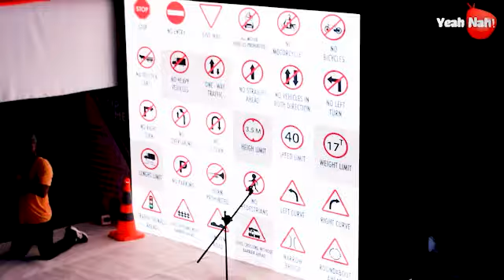See the Stars on the Red Carpet | Miss Liberia 2022 Grand Finale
Elaine Reeves dazzles on the Miss Liberia Red Carpet 🌟